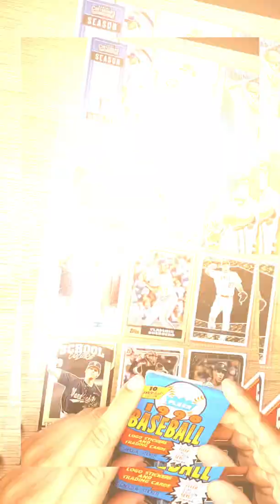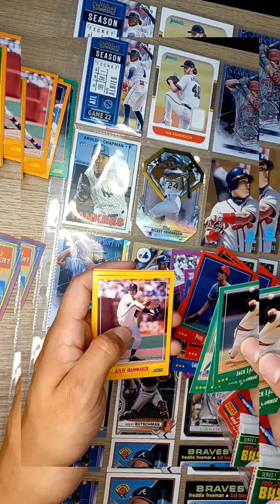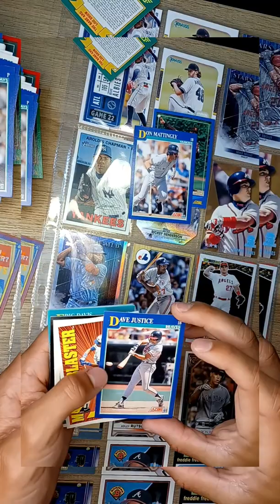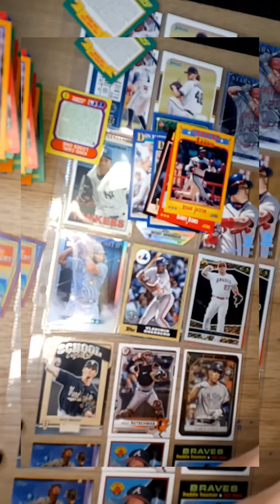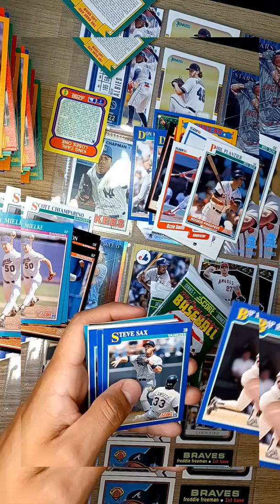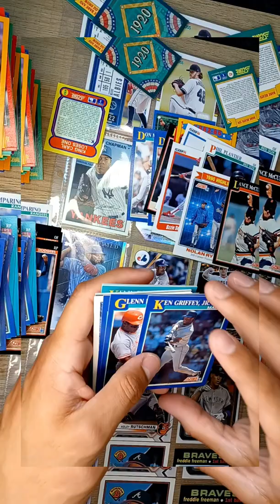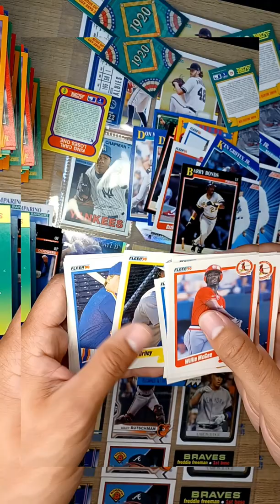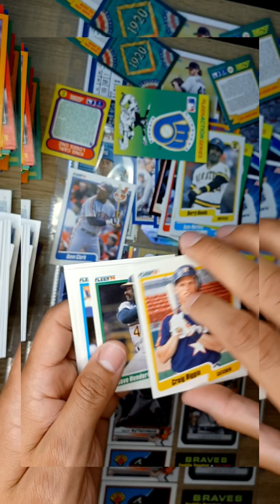1980s and 1990s Score Baseball Cards Unboxing!!!!⚾️⚾️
1988, 1990, and 1991 Score cards unboxing. ⚾️